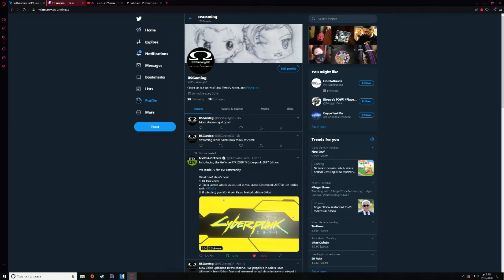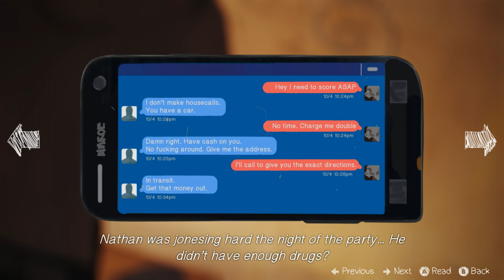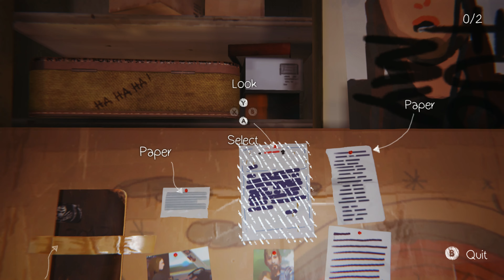Life Is Strange Ep4 Pt5 OOOH! A Hidden Chamber